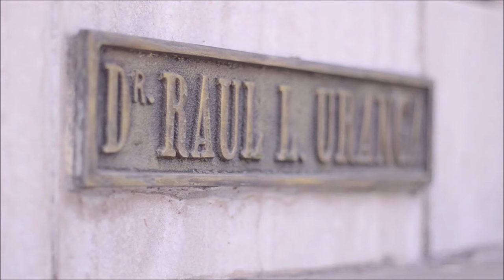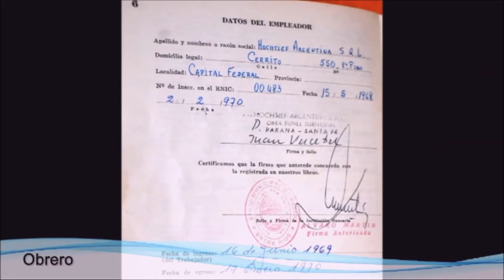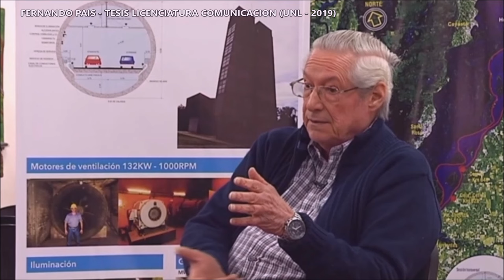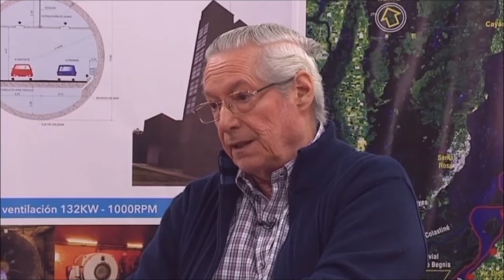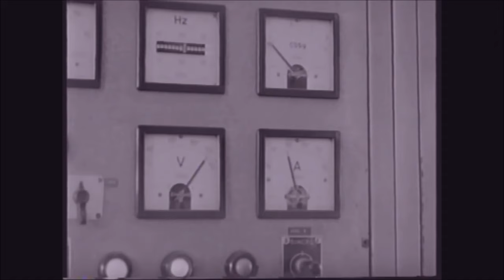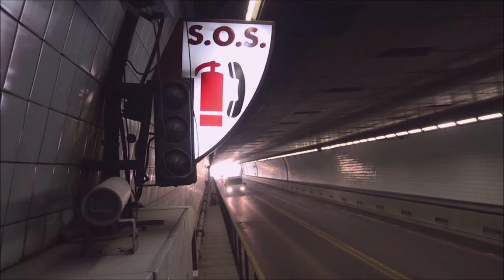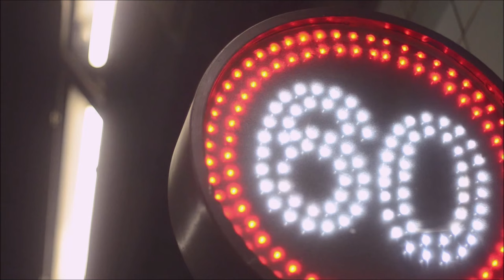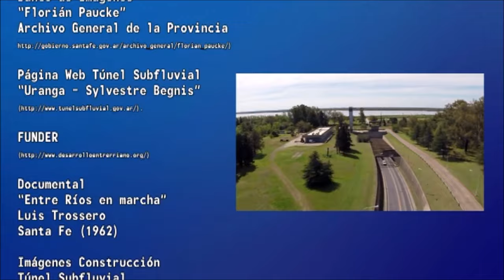LA HISTORIA DEL TÚNEL SUBFLUVIAL - DOCUMENTAL DE FERNANDO PAIS (TESIS LIC COM - FHUC - UNL - 2019)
Este audiovisual tiene en esta publicación su entrega completa, con la suma de los micros expuestos con anterioridad.
En el día del 50º Aniversario, esta pieza comunicacional recupera gran parte de la tarea desarrollada en la Tesis de la Licenciatura de Fernando Pais, bajo la dirección del Lic. Leandro Fridman, perteneciente al Ciclo de Licenciatura en Periodismo y Comunicación de la Facultad de Humanidades y Ciencias de la Universidad Nacional del Litoral, aprobada en octubre de 2019.

Respecto de los fundamentos para la realización del trabajo académico expuesto aquí se puede citar parte del escrito que acompañó la presentación del audiovisual: "La vinculación de las provincias de Santa Fe y Entre Ríos, y en particular de sus capitales, Santa Fe y Paraná, tiene raíces que se hunden en la propia historia de ambas ciudades. Desde el traslado de la ciudad de Santa Fe a fines de 1660, en la otra orilla del Río Paraná comenzó a crecer un caserío en la Bajada del Paraná, donde se estableció una capilla. Desde ese momento, a fines del siglo XVII, ambas comunidades crecieron con interdependencia política y económica, especialmente luego de la Revolución de Mayo cuando ambas provincias comenzaron a luchar por su autonomía frente a las pretensiones porteñas de control de estos territorios.
        La necesidad de cruzar el río, de ir de Santa Fe a Paraná y de Paraná a Santa Fe, llevó a que por caminos de agua ambas ciudades se vincularan con servicios de lanchas, pequeños barcos y balsas para el transporte de vehículos. Demoras, imposibilidades, complicaciones, elevados costos, dificultades eran las que se vivían como limitantes a esa necesaria y ansiada integración territorial.
 Surge entonces en la década de 1910 por primera vez la idea de materializar un túnel por debajo del río Paraná para unir las dos ciudades. Pero no fue hasta 1962 cuando ambas provincias, sin la venia del Estado Nacional, firmaron un acuerdo para construir ese ansiado túnel subfluvial. En el marco de políticas Desarrollistas, la construcción del túnel llevó siete años y no pocos problemas, demoras y paralizaciones.
           La construcción en sí misma, las dificultades técnicas y económicas, los desafíos de ingeniería y de trabajo, la participación de personas oriundas de Santa Fe y de Entre Ríos en la construcción y dirección de la obra, dan acabada muestra de la magnitud de la iniciativa, que todavía hoy ubica al túnel como el más extenso de Sudamérica y el más largo subfluvial del todo el continente.
           En resumen, la pieza audiovisual resalta el valor de la decisión autónoma de ambas provincias para su construcción en el contexto político y económico en que se concretó. Asimismo, destaca el desafío técnico de construir un túnel subfluvial debajo del sexto río de llanura del mundo. En este derrotero el contenido no deja de lado la visión estratégica de su concreción, previsión que hoy lo instala como parte vital del Corredor Bioceánico Central. Dentro del tratamiento del contexto en que se generó la firma del Convenio Interprovincial, el audiovisual recupera cómo el espíritu federal de antaño impregnó las determinaciones y acciones para concluir con la obra. También, como eje medular de la pieza comunicacional, se subraya la capacidad técnica y laboral de los argentinos en la resolución de problemas y retos propuestos durante la construcción. En el mismo orden, las anécdotas de los protagonistas incluidas en el audiovisual humanizan la ejecución de esta mega obra de infraestructura".

Investigación, guion y notas
Lic. Fernando Pais

Edición digital
Brian De Simone – Nicolás Castillo

Cámara
Eduardo Castillo – Darío Traffano
Brian De Simone – Fernando Pais
Alejandro Restagno

Musicalización y Audio
Daniel Musolino

Locución
Gustavo Sotini

Animaciones
Hernán Klotti

Archivos Documentales:
El Túnel Subfluvial. Federalismo y desarrollo
Miguel Ángel De Marco (h) – Ediciones UNL (2017)

Hemeroteca Digital “Fray Francisco de Paula Castañeda”
Archivo de la Provincia de Santa Fe – CFI –

Banco de Imágenes “Florián Paucke”
Archivo General de la Provincia

Documental “Entre Ríos en marcha”
Luis Trossero – Santa Fe (1962)

Túnel Subfluvial. 45 años integrando regiones.
Enzo y Cecilia Volken (2014)

Imágenes Construcción Túnel Subfluvial
Alumnos Instituto Cinematográfico UNL (1966/1969)